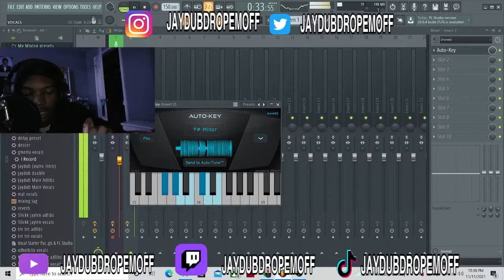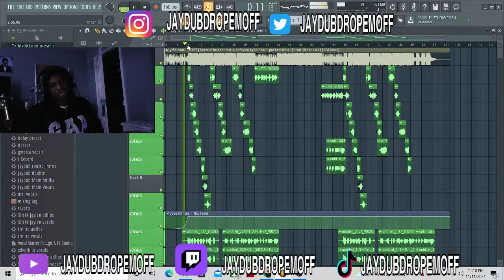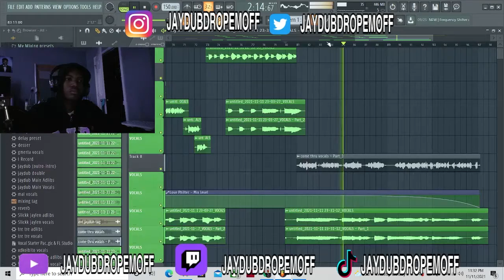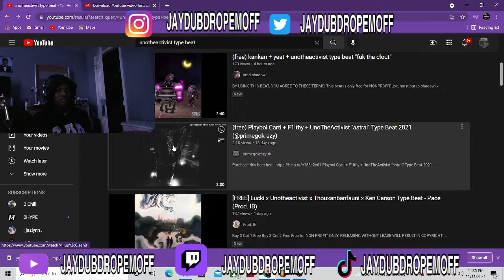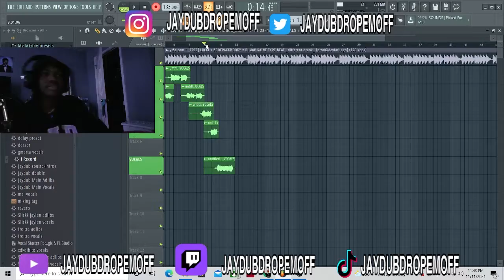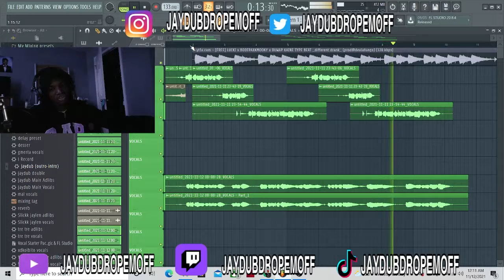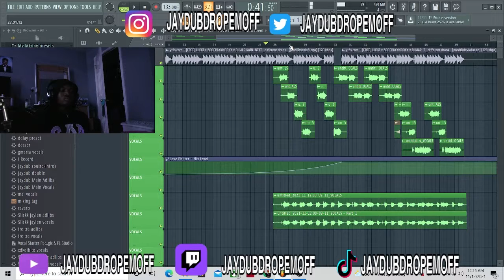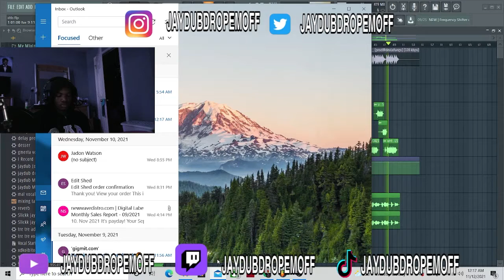RECORDING A SONG 2ND DAY ON TWITCH !!!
YO WSSG GANG
I'm Jaydub and all my clips and reactions from my stream
this is my very ever stream journey and i want to share it with my DEO, AMP, YRG, FNG, AND SOSSHOUSE GANG!

watch me eat!